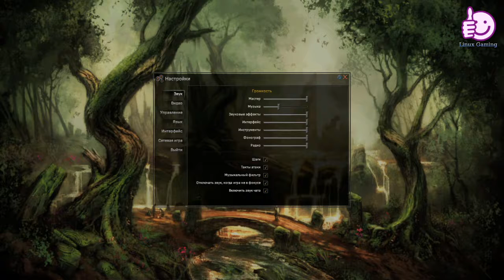Shroud of the Avatar: Forsaken Virtues (Linux/Native)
- Kernel 4.15
- Multi-monitor 4960x1080
- Drivers 435.21